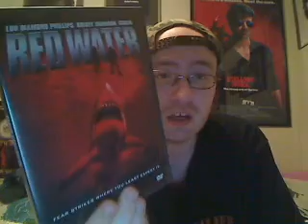Shark Night 3D (2011) Movie Review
Shark Night 3D is a 3-D horror film written by Will Hayes and Jesse Studenberg directed by David R. Ellis. It stars Sara Paxton, Alyssa Diaz, Dustin Milligan, Katharine McPhee, and Joel David Moore. The film was released in Real D 3D and Digital 3D.

A weekend at a lake house in the Louisiana Gulf turns into a nightmare for seven vacationers as they are subjected to shark attacks.